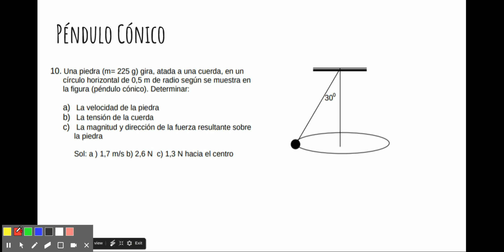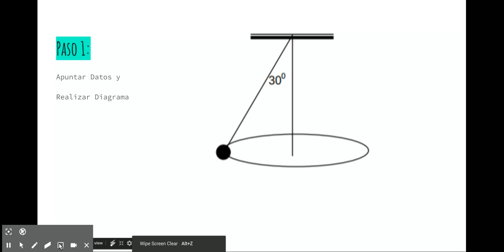Física Bachillerato - Péndulo Cónico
Resolución de uno de los problemas típicos de Física 1 Bachillerato. Calculo de la tensión y la velocidad de giro para un péndulo cónico. Ejercicio obtenido de fisquiweb.es